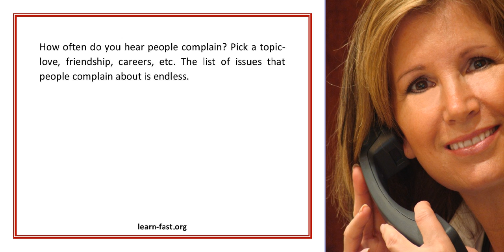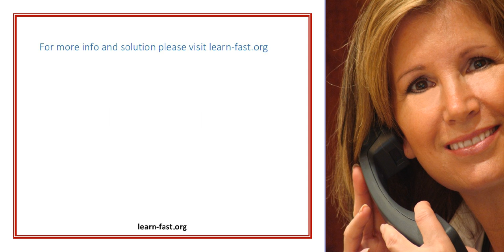Learn to face difficulty